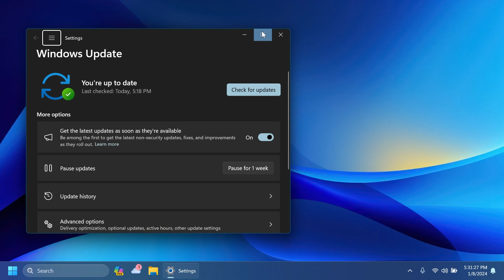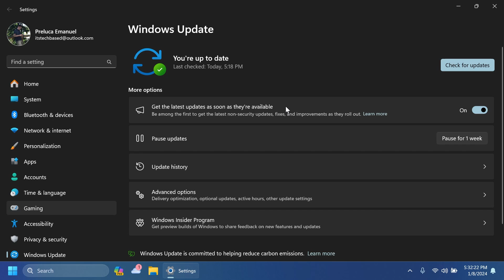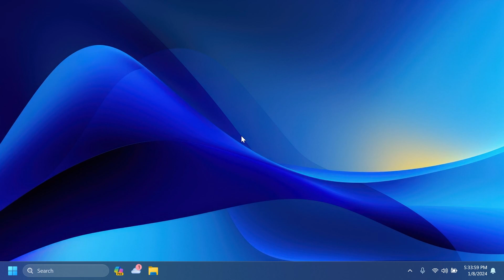New Windows 11 Build 22635.2921 – Next Big Windows 11 Update in 2024, and Fixes (Beta)